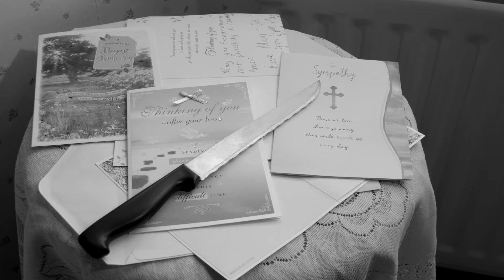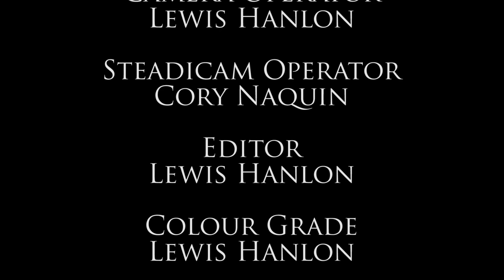HOUSEBOUND - PSYCHOLOGICAL THRILLER - STUDENT SHORT FILM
A short student film about the life of an agoraphobic women trying to cope with life after the recent passing of her over protective grandmother.